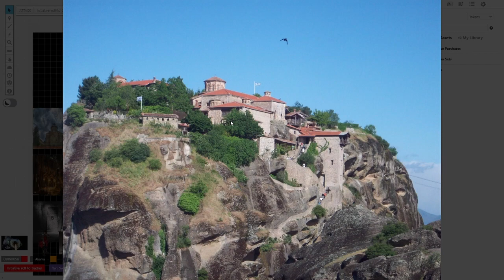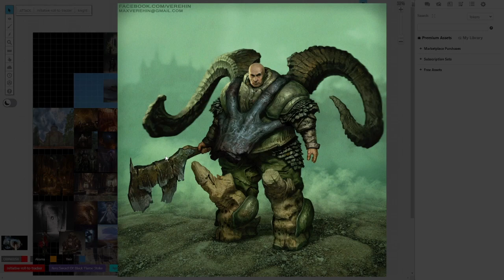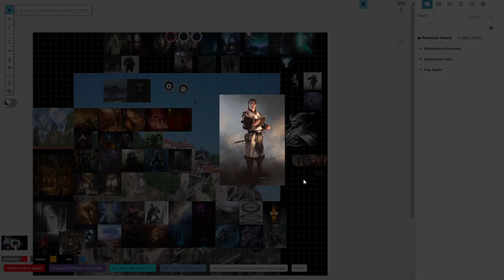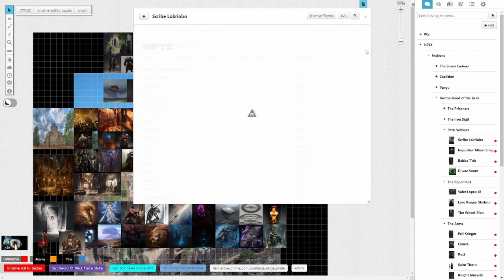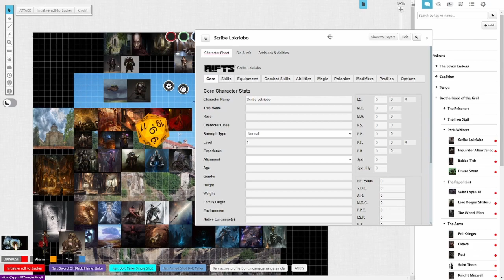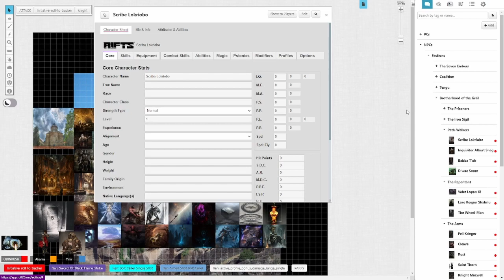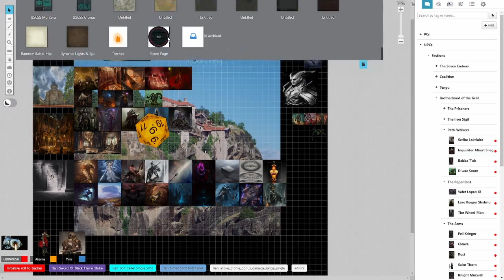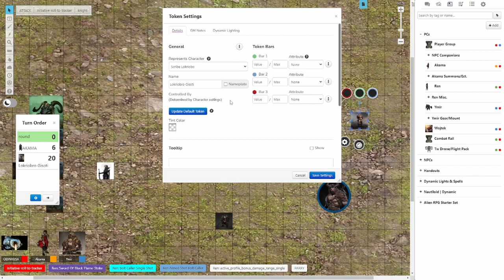Rifts RPG Prism Of KeterFall Campaign Actual Play Episode 11 Pt 2